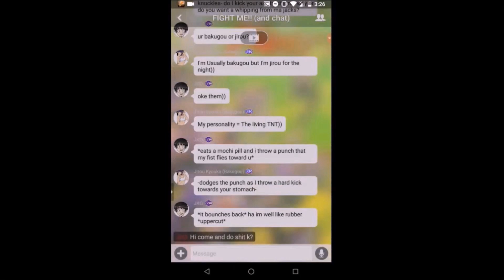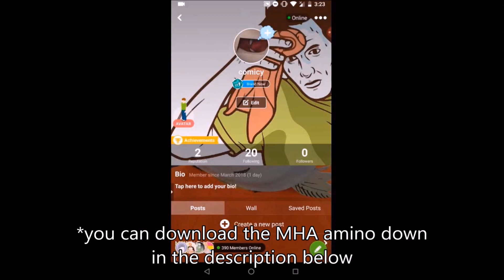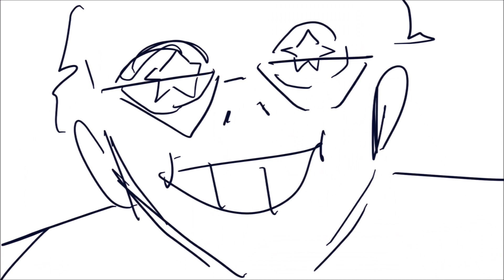Popular (BNHA Animatic)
make sure to download the mha amino!